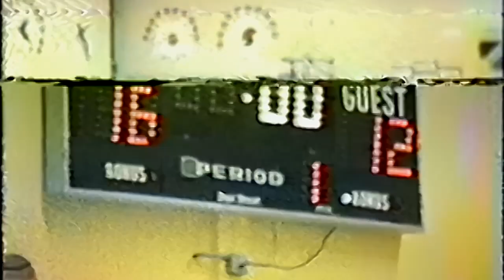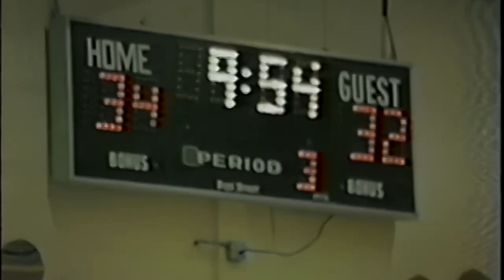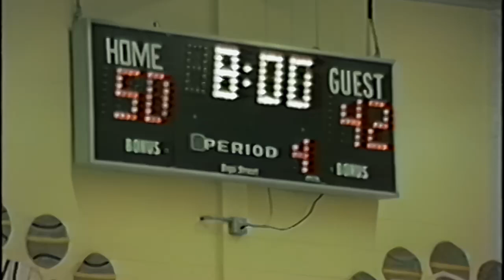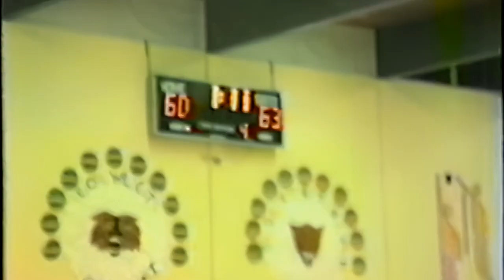Devon Wildcats 1984 2A Provincial Championship Game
The championship game between Pincher Creek and Devon was filled with emotion and intensity. Devon started with an early 8 point lead which was continually threatened then began to deteriorate as Pincher Creek continued to deposit baskets. With about two minutes remaining Pincher Creek had obtained a 3 point lead. Devon then tied the score with about 30 seconds left in the game. The game went into overtime. There was no score in the overtime until 2 seconds left, Devon scored on a long outside shot to win 65-63.